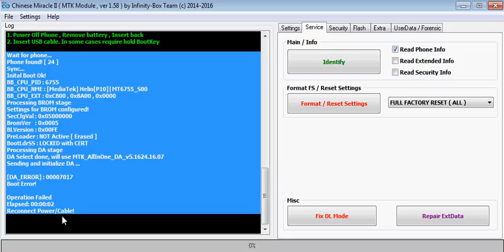Vivo Y69,Pettren Unlock,Password Unlock,FRP Unlock,Fack Solution In Infinty Cm2